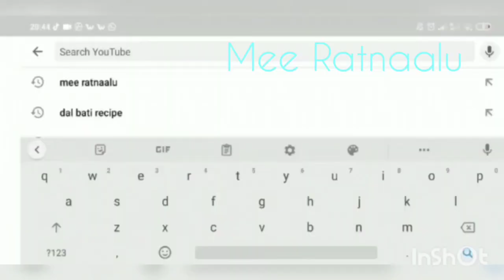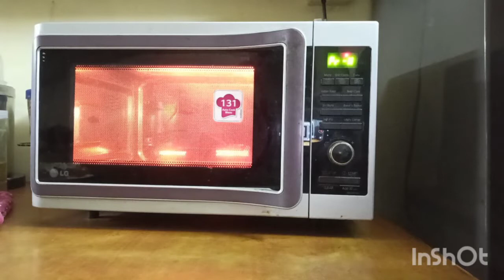Pizza ( oven) how to cook 🤔 ఇంత ఈజీగా చేసుకోవచ్చా అని అంటారు ఖచ్చితంగా మీరు 🙂 ఇలా చేసి చూడండి👌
Pizza (oven) how to cook 🤔 ఇంత ఈజీగా చేసుకోవచ్చా అని అంటారు ఖచ్చితంగా మీరు 🙂 ఇలా చేసి చూడండి చాలా టేస్టీగా ఉంటుంది 👌